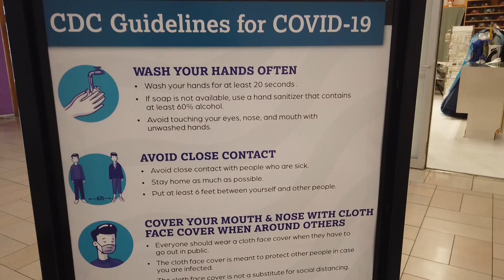EDGEWATER MALL BILOXI BACK OPEN TO PUBLIC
hello.. my name is John.. I am originally from suburban new orleans but now I split my time between new orleans area and the mississippi gulf coast..
grab a beverage and kick back and check out my 500 something videos please..